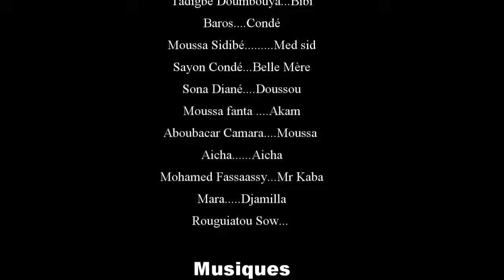M'MA MEN DJI IYE 20 VERSION MALINKE